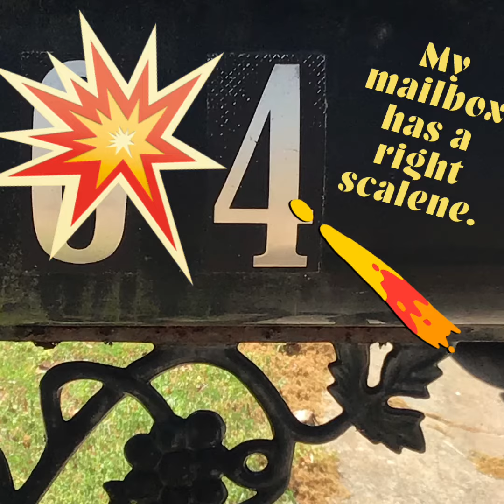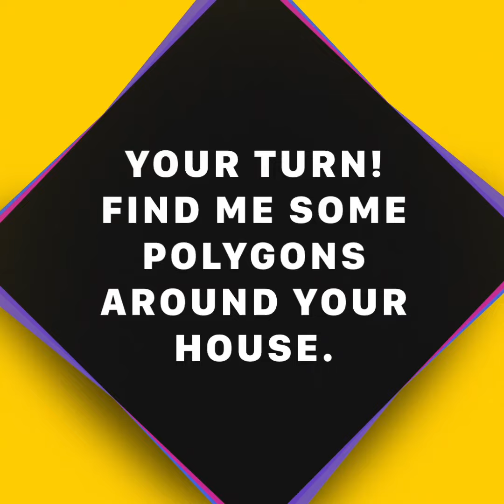Polygon Scavenger Hunt